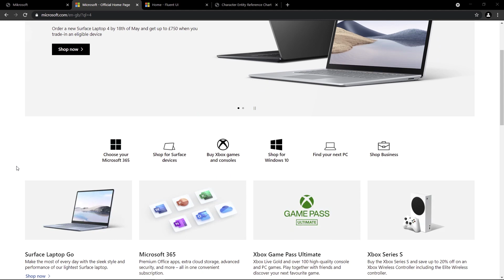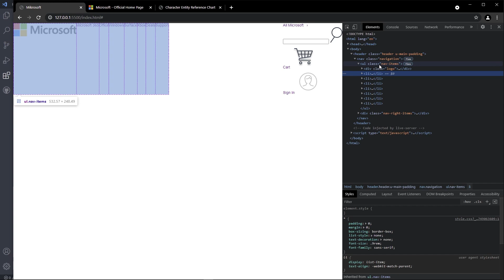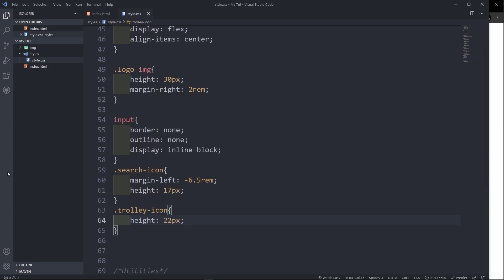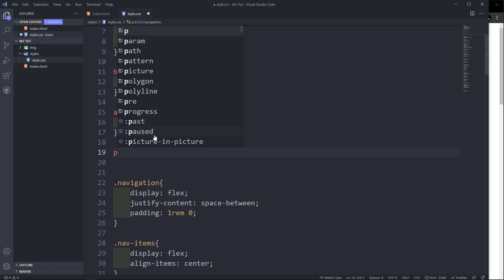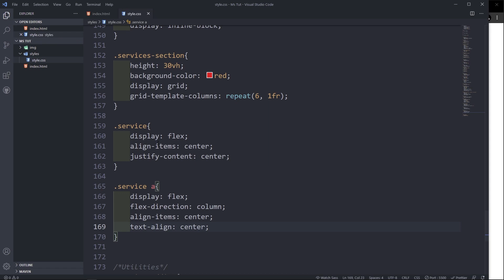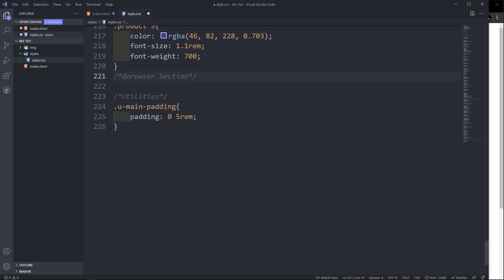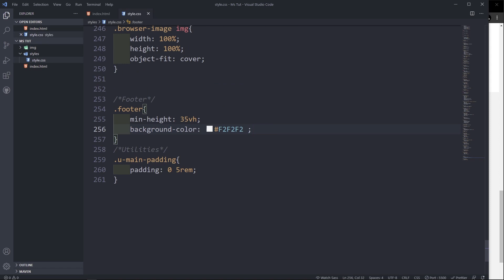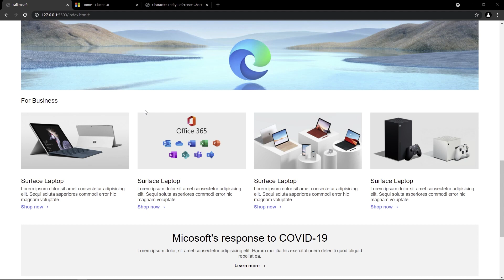Learn HTML5 and CSS3 From Scratch - By Building A Website Project : Microsoft Webpage Clone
Learn HTML5 and CSS3 From Scratch by buiding a Microsoft webpage clone.
In this video we will build a Microsoft website clone using HTML5 and CSS3. HTML and CSS are essential skills to have for a career in web development and we will forcus on the CSS grid system and Flexbox.

Get 1 month of Premium Skillshare for free using my

👇👇 STUFF THAT I USE 👇👇
Screen Light Glasses

📗📗 BOOKS 📗📗
Problem Solving 101
A Smarter Way to Learn JavaScript
Automate The Boring Stuff With Python, 2nd Edition
Python Basics: A Practical Introduction to Python 3
Artificial Intelligence: A Modern Approach, Global Edition
JavaScript Cookbook - Programming the Web
Principles of Artificial Neural Networks
Introduction to Algorithms